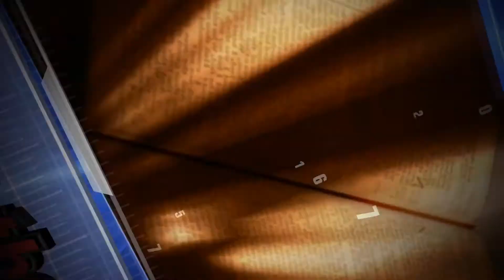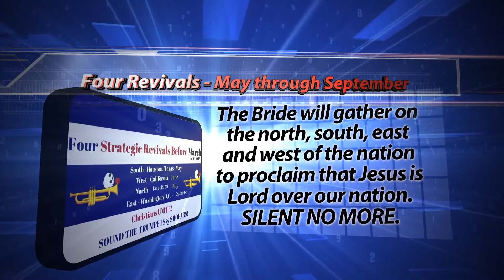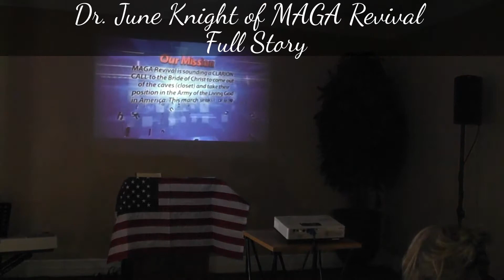EGM - Dr. June Knight with Making America Godly Again March for Revival Tour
Dr. June Knight talks about her experience on the road for this 2017 Tour. 36 states, 18,000 miles, praying to secure the borders and for revival.